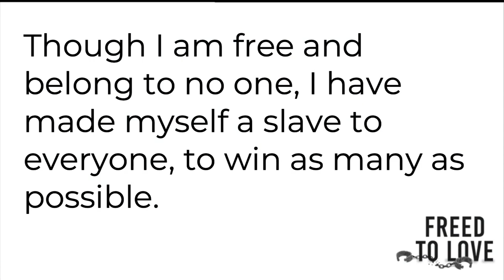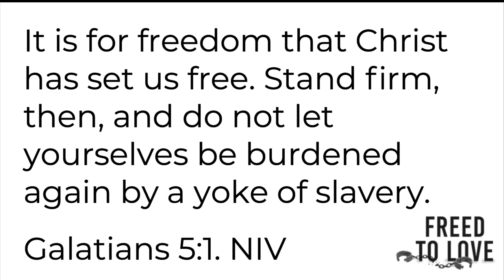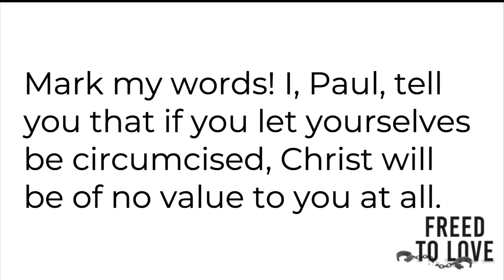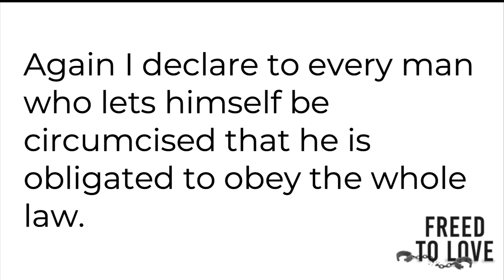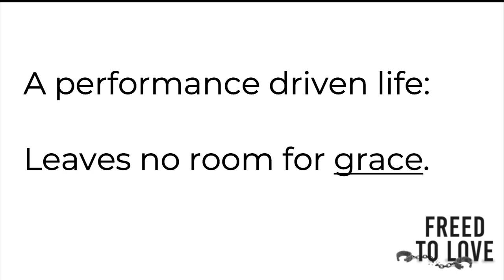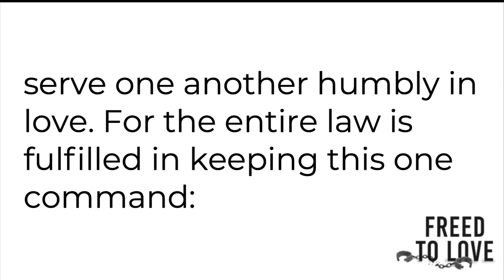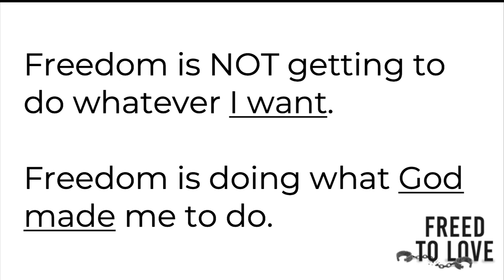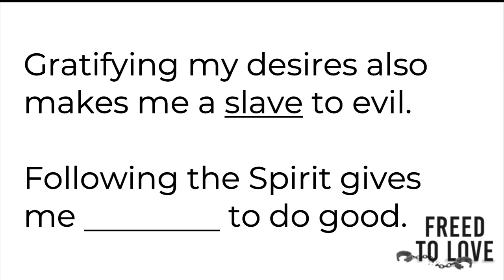Freed to Love - In Grace, Not Guilt - Sermon Only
CrossWalk Church